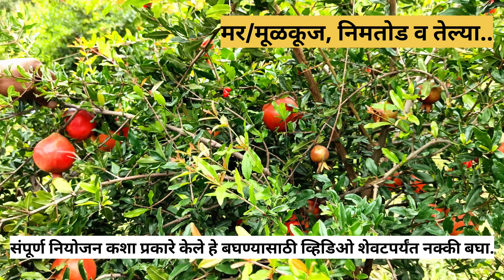डाळिंब पिकावरील मर, नेमातोड, बुरशी तसेच तेल्या या रोगांवर रामबाण उपाय.💪🏻@BTGore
*डाळिंब पिकावरील मर, नेमटोड, बुरशी तसेच तेल्या या रोगांवर रामबाण उपाय...💪*

 *_१०० टक्के मर रोगांवर नियंत्रण_*

शेतकऱ्याचे नाव : योगेश गोरडे

गाव :  चास ता. सिन्नर, जि.नाशिक.

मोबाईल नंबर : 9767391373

पीक : डाळिंब

रोग : मर/बुरशी/ नेमाटोड व तेल्या...

                         मो.8605472589

* मर रोगासाठी disnil soil 100ml एकरी ड्रीपद्वारे सोडावे.

* नेमटोड या किडीसाठी 100ml एकरी ड्रीपद्वारे सोडावे.

* झाडांचे पोषण मिळण्यासाठी 1 लिटर एकरी ड्रीपद्वारे सोडावे.

* तेल्या रोगासाठी disnil soil आणि Nanorich ची फवारणी करावी.

I
शेतकरी राजा...🙏🏻 शेती shetkari शेती @MR_AGRICULTURE

SUBSCRIBE_करके AII दबा देना HELP मिलेगा आपको

dalimb mar rog upay
dalimb market pune today
dalimb market price today
dalimb market
dalimb marathi
dalimb market today
dalimb mar rog niyantran
dalimb marathi video
pomegranate wilt management
pomegranate wilt control
pomegranate wilt
तेल्या रोग नियंत्रण
तेल्या रोगावर उपाय
तेल्या रोगावर औषध
तेल्या रोग
तेल्या रोगावर नियंत्रण
तेल्या रोगावर घरगुती उपाय
telya rog niyantran
telya rog dalimb bt gore
telya rog dalimb
telya rog vanaspati rog
telya rog
bt gore telya rog
डाळिंब मर रोगावर उपाय
डाळिंब मर रोग व्यवस्थापन
डाळिंब माहिती मराठी
डाळिंब खाण्याचे फायदे
डाळिंब बाजार भाव आजचे
डाळिंब शेती विषयक माहिती
डाळिंब लागवड कोणत्या महिन्यात करावी
डाळिंब ज्यूस
डाळिंब कळी निघण्यासाठी उपाय
डाळिंब तेल्या रोग नियंत्रण
डाळिंब शेती
डाळिंब फुगवण्यासाठी काय करावे
डाळिंब कसे सोलावे
डाळिंब रोग व किड नियंत्रण
डाळिंब रोग